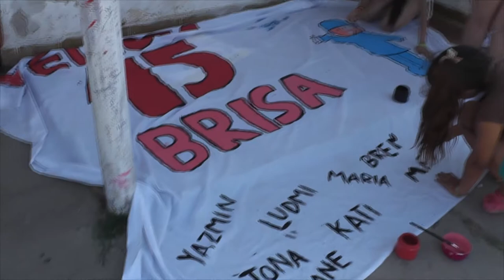Pancarta y embarrada en los 15 años de Brisa Vivas.✭